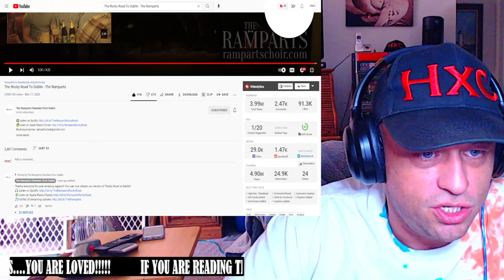The Rocky Road To Dublin - The Ramparts Reaction!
Show @theramparts some love!